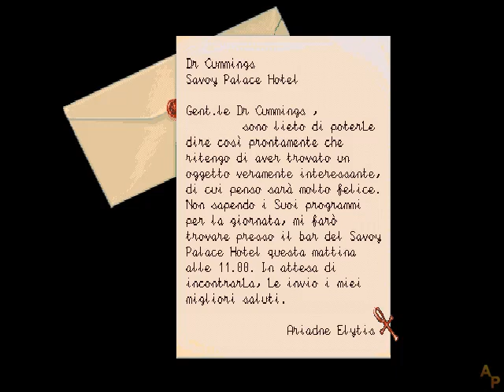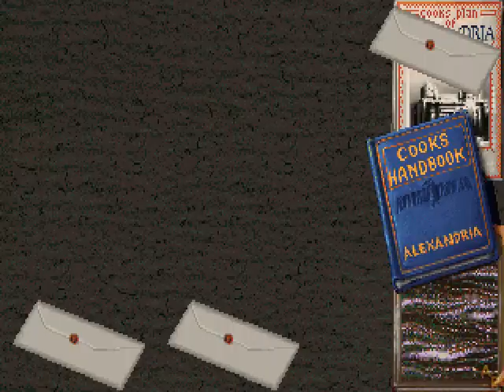Daughter of Serpents - [07] - [Investigatore/Detective - Tre mesi dopo] - Soluzione in italiano